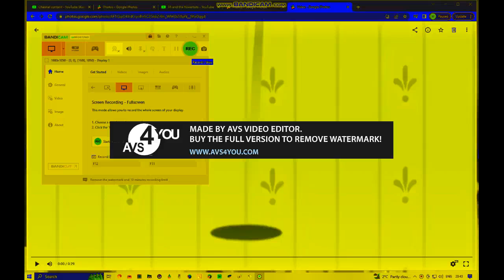Mr Bean Animated series In G-Major 2.